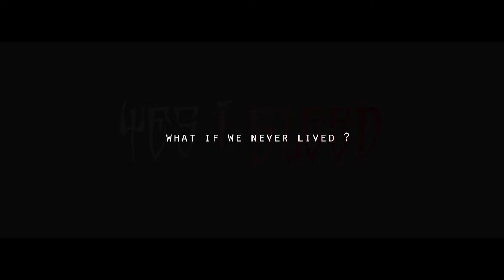Yes i bleed - Umaid,Rasil (Visualizer) prod.Umaid